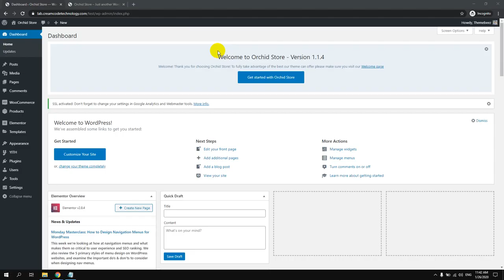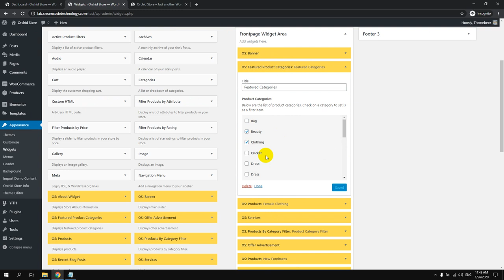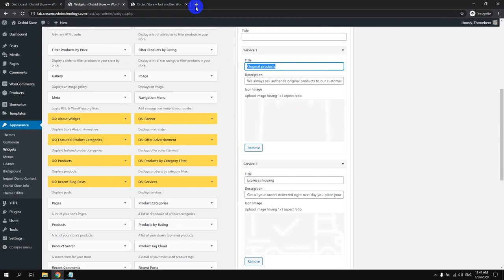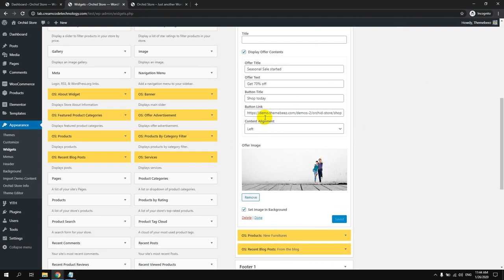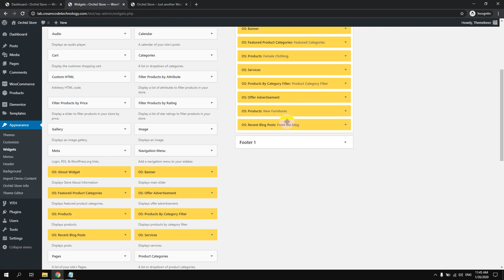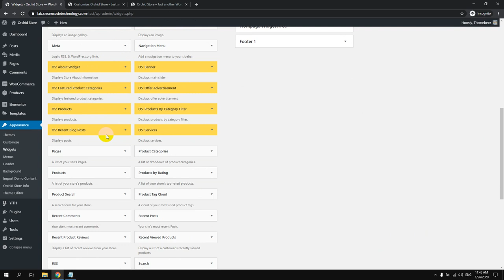Manage widgets in Orchid Store WordPress Theme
Themebeez.com Team